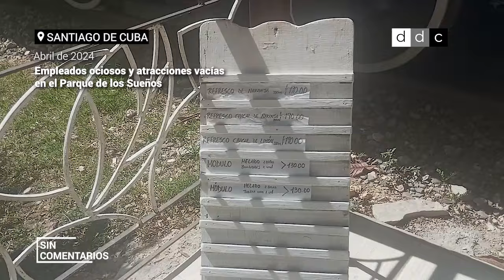SIN COMENTARIOS | Empleados ociosos y atracciones vacías: el Parque de los Sueños, Santiago de Cuba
Un recorrido por las instalaciones de este centro recreativo.